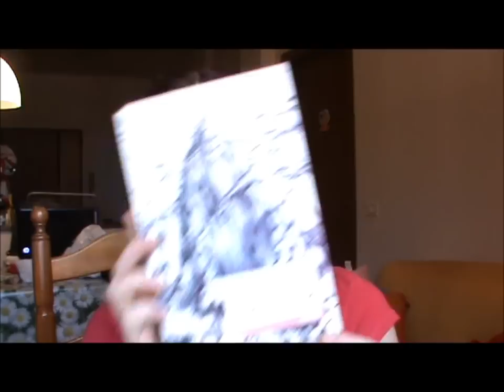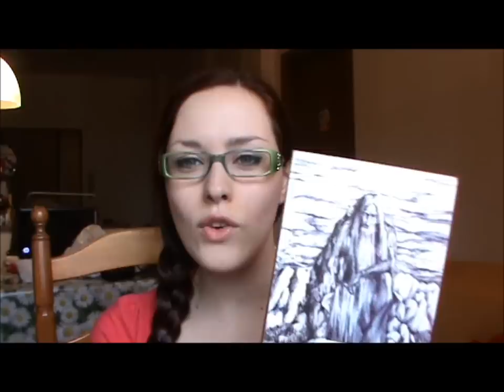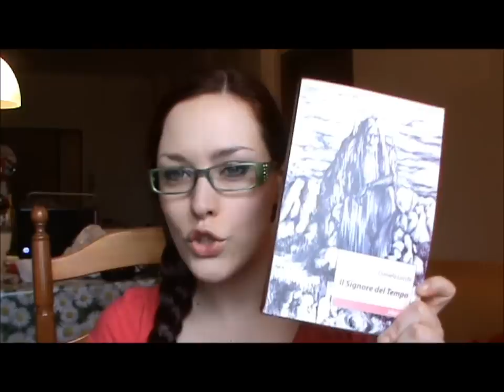Libri di Marzo 2012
Testi citati:
- "Polvere alla polvere", "Il ballo della morte", Laurell K. Hamilton;
- "Il Signore del Tempo", Daniela Lucchi